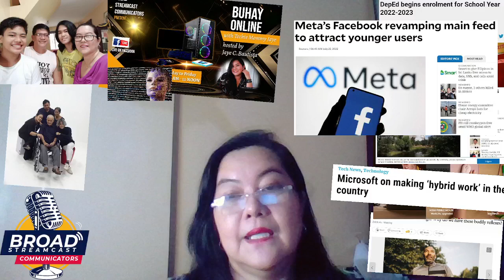Buhay Online w/ TechieMommy Jaye C. Bautista 07-25-22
A Productive Week Ahead